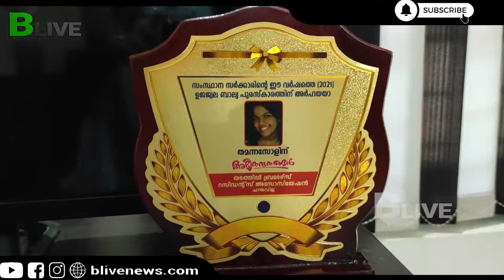Ujjwala Balyam Award | B Live News | Thamanna Sol